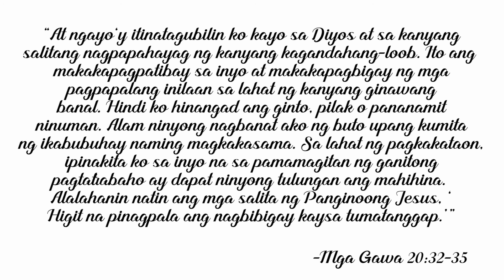Community Pantry ni Tata Fonso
Sa diwa ng sinimulang bayanihan ng Maginhawa Community Pantry, itinaguyod din ng ating Parokya ang Community Pantry ni Tata Fonso na nagsimulanoong April 19.

Mahigit sa 400 individuals and families na ang natulungan ng munti nating bayanihan. Patuloy na tumatanggap ng mga tulong at donasyon ang ating parokya para maipagpatuloy ang gawaing ito.

BANK TRANSFER: (RCBC)
Account name: RCBK - San Ildefonso Parish Fund

Mula sa Hapag-Ibig hanggang sa Community Pantry, tuloy-tuloy ang pagsasabuhay ng habilin ng Panginoong Jesus, ‘Higit na pinagpala ang nagbibigay kaysa tumatanggap.’

Video produced by SIP Audio-Visual Ministry. Edited by Kuya Angel.